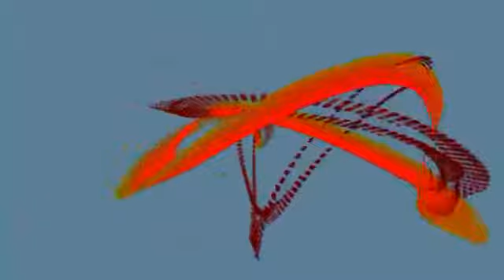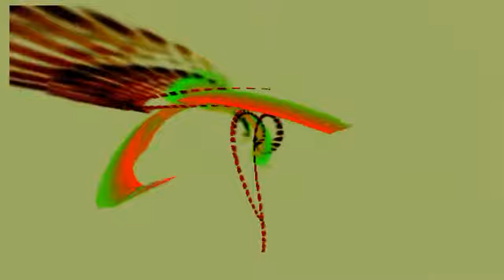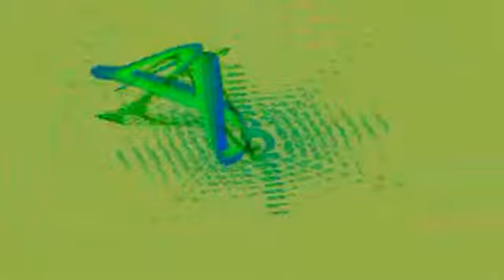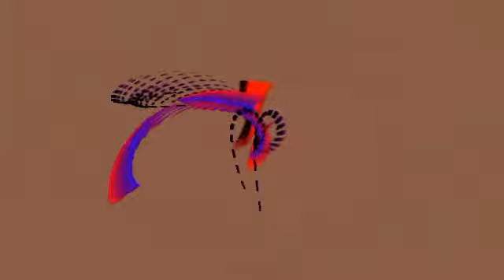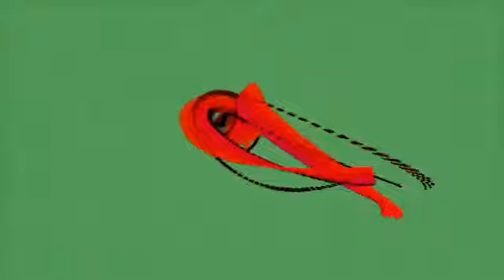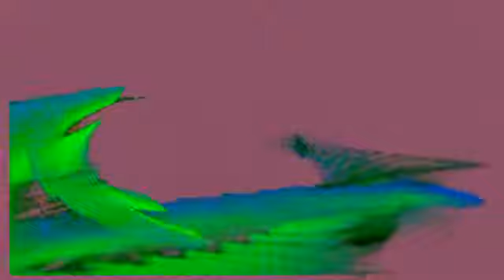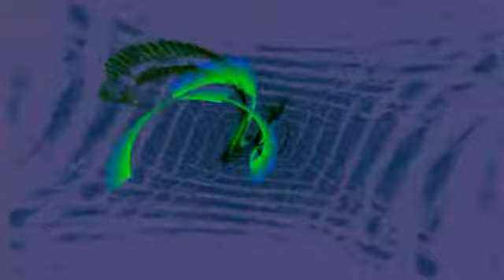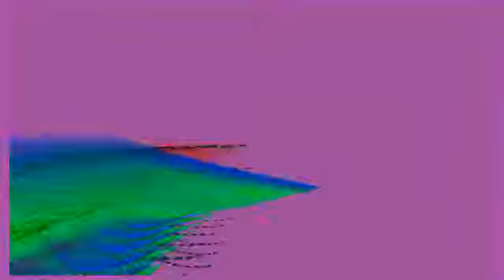phontek -excluzive french groove funky HARDGROOVE! TECHNO mixx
ITS MY OPINION THIS IS THE REAL SELLECTION OF FUNKY FRENCH GROOVE TECHNO...!!!